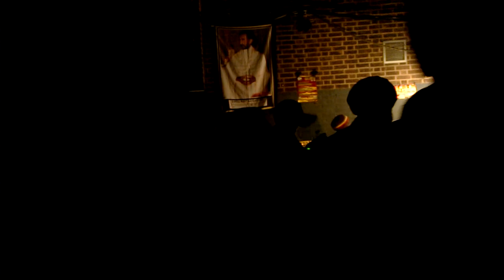Aba Shanti-I Streetlife Leicester 2018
Aba Shanti-I meets Channel One, Iration Steppas
Running An Sister Habesha Dubplate